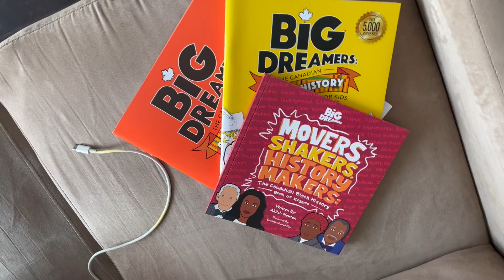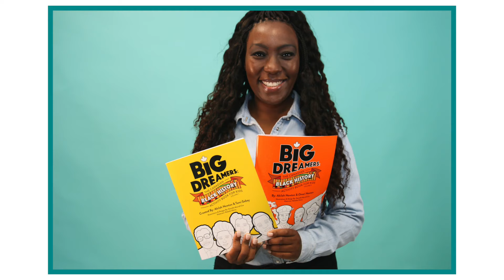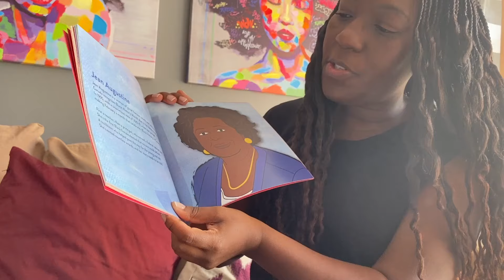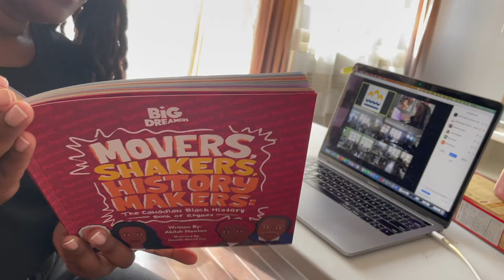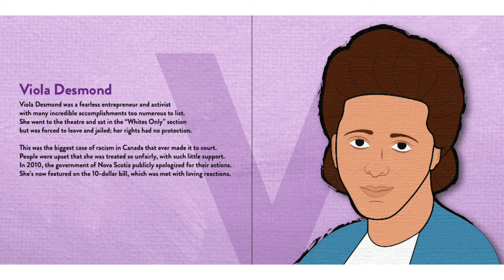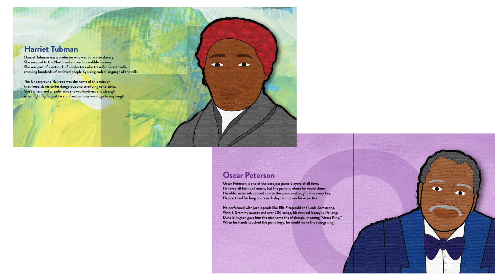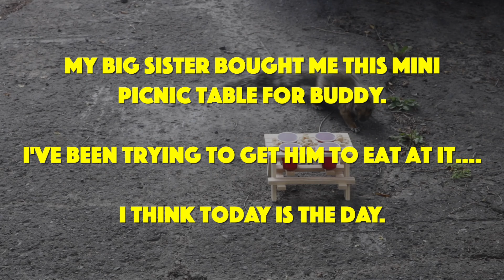VLOG 7 | Meet the Author | Day in the Life of a Self-Published Author, Small Business Owner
Something I really love about my job is being able to meet with kids and read them my books. Even though we’re still in the middle of a pandemic, I had the opportunity to do a virtual book reading for a group of elementary school students of my newest book, “Movers, Shakers, History Makers”. It was a lot of fun, and I am looking forward to doing many more "Meet the Author/ Book Readings" in the future!

Later, I went to my office to pack art kits with the help of Jordann aka Munchkin and Catherine, Overture with the Arts' events manager. The art kits include fun crafts, paint, crayons, etc., and will be given out to kids this winter season! It was a busy but fulfilling day!

Akilah ❤️